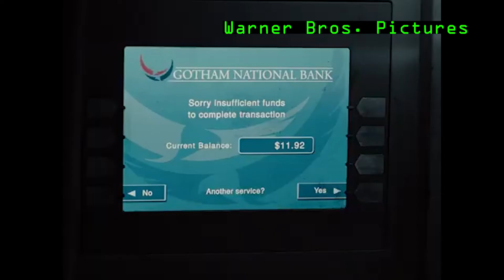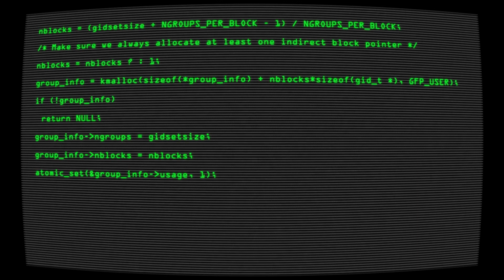MWO: The Snyder Cut ROUND 2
You didn't ask for it but I'm giving it to you anyway! Devin and Tyrone continue their heated review of Zach Snyder's Justice League aka the Snyder Cut!